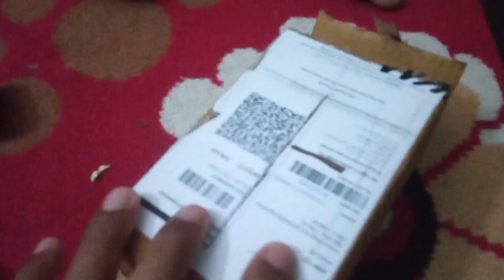Samung ni kiphil phaiTongthai nokgo Bwsa bai ang bahaikhe tong?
Samung ni kiphil phaiTongthai nokgo Bwsa bai ang bahaikhe tong? Agartala Tiprasa vlog.